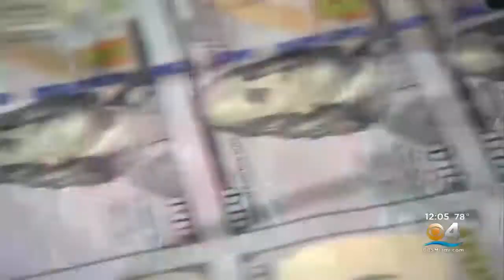President Biden Touts Rescue Plan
President Joe Biden hits the road to tout his coronavirus rescue plan.